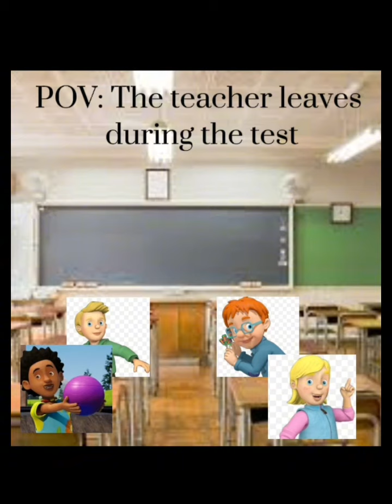Bob roasting Spud and Other shorts Collection Vol. 1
HEYYYYYY EVERYONE HOPE YA'LL HAVING A GOOD DAY AND REMEMBER TO ALWAYS BE KIND TO EACH OTHER ❤